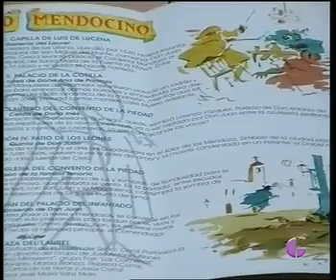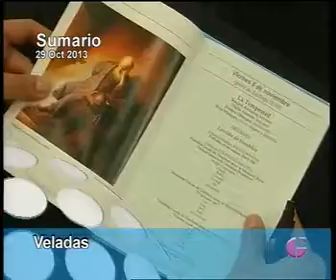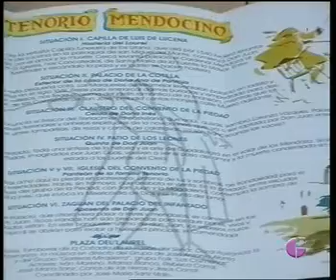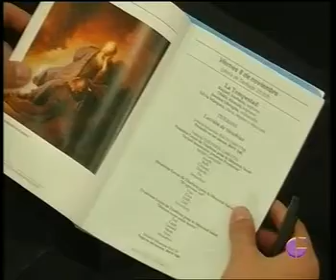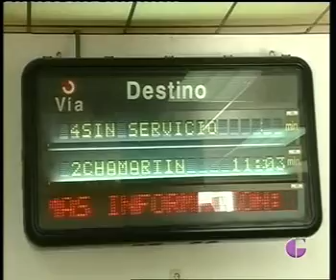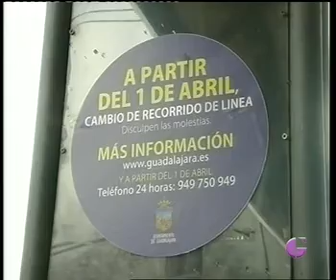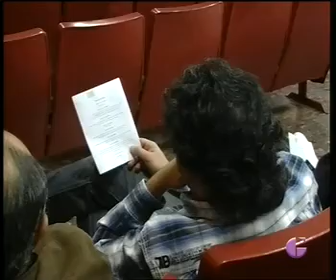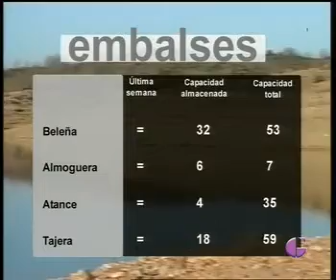Informativo 29 octubre 2013